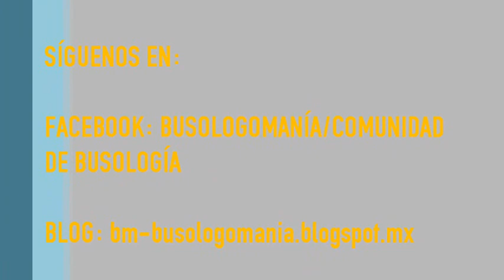Busologomanía - Galería Enero 2015/Fin de castigo en Rutas 36 y 88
Las mejores imágenes que hemos tomado este mes, incluye nota del fin del castigo acerca de los ramales de las Rutas 36 y 88, incluyendo fecha de regreso

Contenidos de terceros (audio): Jamendo, Red Televisiva Megavisión y Groove Worx Inc.